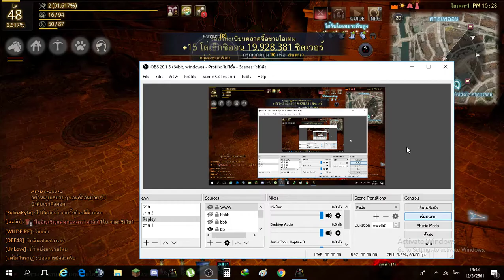[BDO] 18+ ไม่มีอะไรชนะความสูงได้